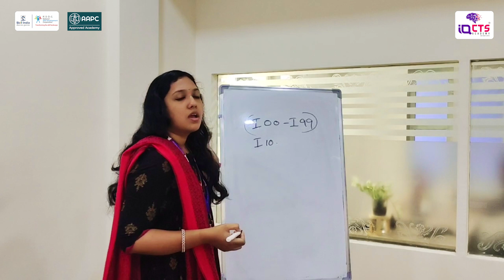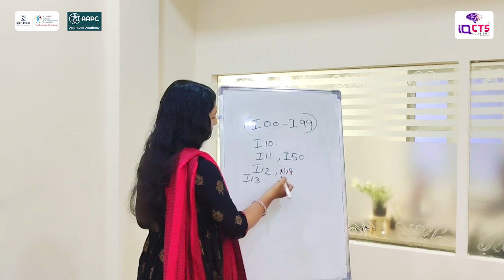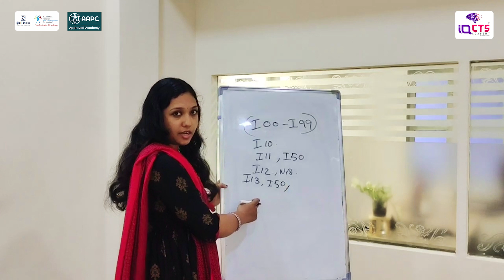Circulatory System എങ്ങനെ പ്രവർത്തിക്കുന്നു? അറിഞ്ഞിരിക്കേണ്ട വസ്തുതകൾ | IQCTS Academy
IQCTS Academy

The Best Medical Coding | Scribing | Transcription | Clinical reasearch, AAPC & NSDC Approved institute in Trivandrum & Malappuram.

Trivandrum | Malappuram | Bangalore  HO:  Trivandrum

Office address :
IQCTS academy Trivandrum
Opposite BSNL office, Kaimanam
Thiruvananthapuram, Kerala 695018

IQCTS academy Malappuram
Opp. HP Petrol Pumb, Tirur Road,
Downhill, Malappuram, Kerala 676519